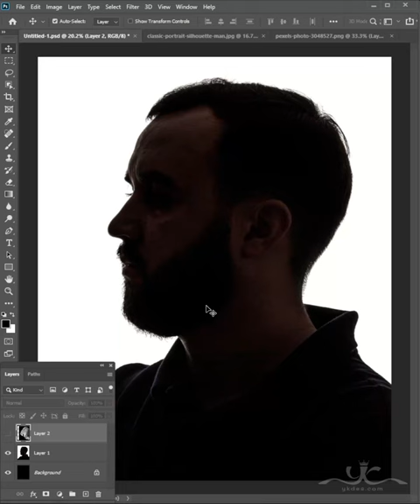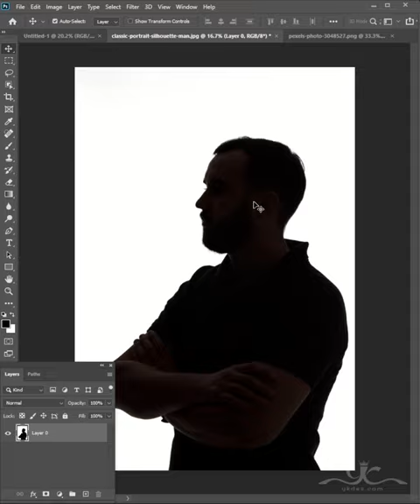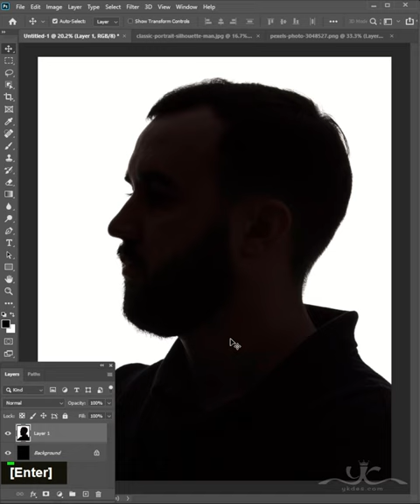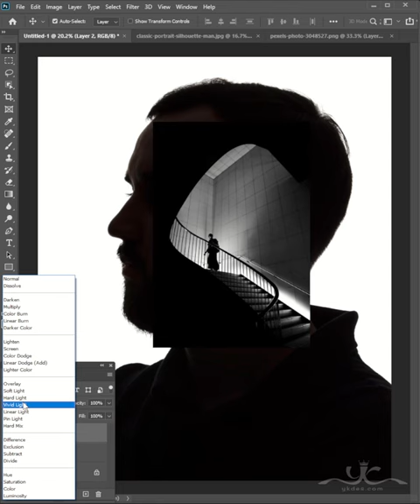Creative Double Exposure [Man and Climbing the Stairs]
This tutorial teaches how to create a man and walking on stairs double exposure effect using Photoshop. In this Photoshop tutorial,  you'll quickly learn how to create climbing stairs on a man face double exposure effect with a man portrait effect in Photoshop. This is the best way to create a double exposure using the Photoshop tool within 1 minute.

It's one of that quick and easy double-exposure portrait effect tutorials you'll learn how to use Photoshop tools.

Happy Watching. . . ≧◉◡◉≦

MORE FROM yk design :
yk design